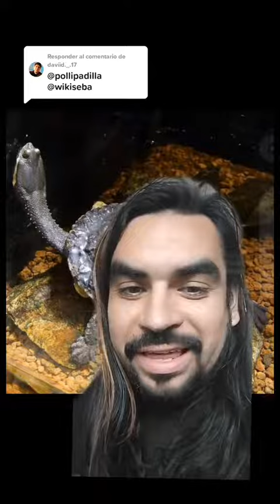Tortugas con cuello de serpierte